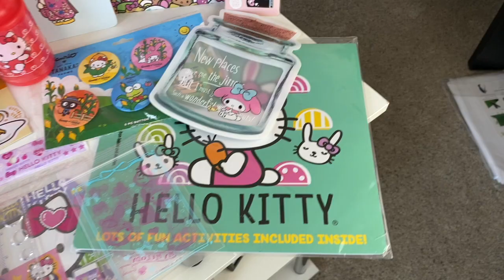750 Subscriber Giveaway!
Hello Kitty and Friends have brought me so much joy and friendships and I hope its bringing you happiness too.

4. Subscriptions MUST be public
5. Like this video! (Big Thumbs Up!!)
7. 1 comment equals 1 entry, & only 1 entry per person
8. Winner must claim prize within 7 days (by June 7th by 5PM MST) or a new winner will publicly be chosen on the 8th day (June 8th)
10. Prize will be shipped within five business days of hearing from the winner.
11. Must be 18 years or older or have parents’ permission.
12. It is open to all US residents & all over the WORLD where postal parcels are possible from the US.

- 1 Hello Kitty GOLD Café mug
- 1 Hello Kitty Café button
- 1 Hello Kitty Café paper bag
- 1 Hello Kitty pink plastic spoon
- 1 Hello Kitty 45th Anniversary MAY pin of the month
- 1 Hello Kitty Easter 2019 Activity book
- 1 Hello Kitty Easter 2019 jump rope
- 1 Hello Kitty Easter 2019 3-piece jumbo chalks
- 1 Hello Kitty 2017 Word-Finds Vol.20 Book
- 2 Hello Kitty 2019 Omatsuri blank cards
- 1 Hello Kitty 2019 Omatsuri Keroppi eraser
- 12 Hello Kitty 2019 Kimono Spring Collection origami sheets
- 2 Hello Kitty 2019 Kimono Spring Collection pencils
- 1 Hello Kitty 2019 Kimono Spring Collection small notebook
- 1 Hello Kitty 2019 Kimono Spring Collection small gift bag
- 1 Hello Kitty Color and Trace 2012 Book
- 1 Hello Kitty Valentine’s Day 2020 19-piece coloring set
- 1 Hello Kitty Valentine’s Day 2020 water bottle
- 1 Hello Kitty 2020 Valentine’s Day 24-piece puzzle set
- 1 My Melody pantry reusable zip lock bag
- 1 Sanrio Boys and My Melody wrapping paper rolls
- 1 Shiba Inu green ECO Bag
- 1 The CRÈME SHOP Hello Kitty 2019 eye sleeping mask
- 1 Hello Kitty Play Pack Grab & Go
- 1 Jewelry seal pearl cell phone stickers
- 1 Hello Kitty Firefly toothbrush with cap
- 1 Charming Kitty sticker roll
- 2 Hello Kitty 2019 Fall collection pencils
- 1 Hello Kitty eraser and stamp - pink
- 1 Hello Kitty Squisimi
- 1 Sanrio Tanaka Farms 5-piece button set
- 1 Hello Kitty 2019 Rockin’ Roll #8 McDonalds Happy Meal toy
- 1 Hello Kitty Designer instant manicure nail wrap set
- 1 Gudetama 3-piece sticker set
- 1 Lootcrate Hello Kitty & Friends “Out of This World” series Badtz-Maru pin set
- 1 Lootcrate box paper wrap
- 1 Hello Kitty Aloha note pad
- 1 Hello Kitty stationary set
- 1 My Melody small zip lock baggie
- 1 Hello Kitty medium zip lock baggie
- 2 Hello Kitty embroidered face patches

GOOD LUCK TO EVERYONE & PLEASE ONE COMMENT PER PERSON

♥︎ SOCIAL MEDIA ♥︎

Hello, my name is Gabby and I love everything Sanrio and especially HELLO KITTY!!!
I have admired Hello Kitty since I was a little girl visiting Sanrio shops after school but not able to afford it. Now there is nothing holding me back!  On my channel you can expect product reviews, hauls and more.  I am so excited to share my kawaii treasures with you. So say hello to Hellogabbiest.